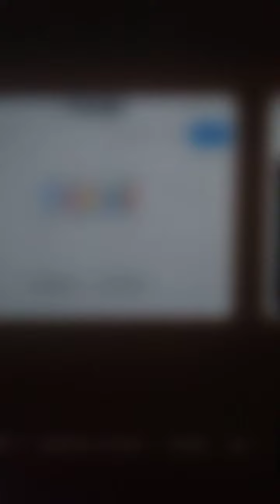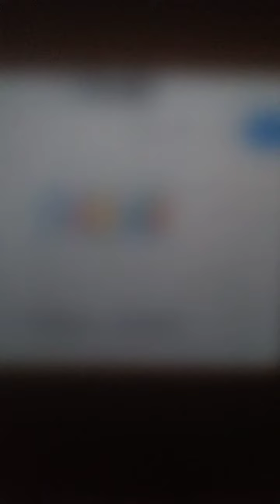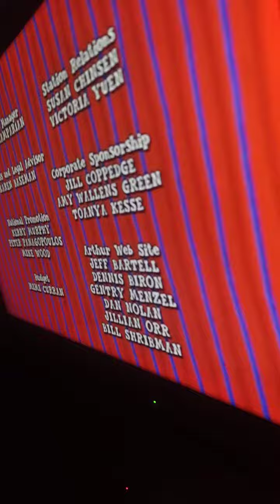Arthur kate I nominees.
The 2012 nominees are including
1 usahana